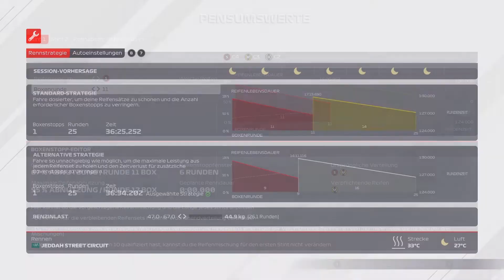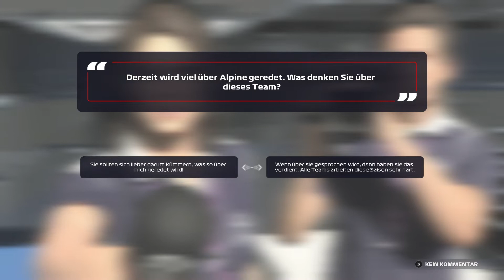F 1 2021 MyTeam - S3 Rennen 22: Saudi Arabien, die Weichen werden gestellt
Meine "MyTeam" Einstellungen:
KI - Schwierigkeit: 99
Team: Peugeot Racing
Motorhersteller: Mercedes
Teamkollege: Nico Rosberg

Jede Geschichte hat einen Anfang in F1® 2021, dem offiziellen Videospiel zur 2021 FIA FORMULA ONE WORLD CHAMPIONSHIP™. Genieße die großartigen neuen Features von F1® 2021, inklusive dem spannenden Story-Erlebnis „Braking Point“, der Zwei-Spieler-Karriere und der Chance, die Formel 1 mit „Realer Saisonstart“ noch hautnäher zu erleben. Führe dein Team im gefeierten zehnjährigen Karrieremodus „My Team“ zum Sieg oder liefert euch im Splitscreen- und Mehrspielermodus heiße Duelle. Tauche ein in das größte Rennspektakel der Welt und fahre Rennen mit der authentischen Besetzung aus 20 Fahrern und 10 Teams der Saison 2021:
- „Breaking Point“ – das spannende neue Story-Erlebnis
- Neue Spielmodi: Zwei-Spieler-Karriere und „Realer Saisonstart”
- Das gefeierte „My Team“, Splitscreen und Mehrspieler